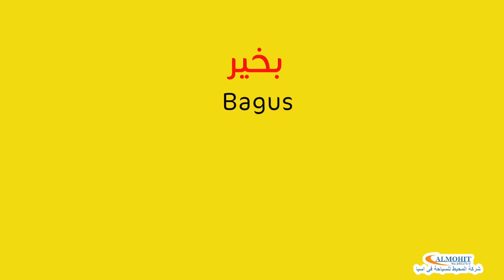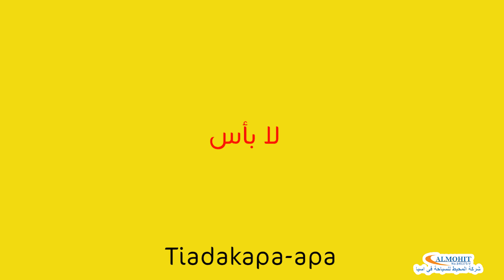تعلم اهم كلمات اللغة الإندونيسية للمسافرين الى إندونيسيا(2018)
للحجز والاستفسار تواصلوا معنا عن طريق الوتس اب على الرقم ( 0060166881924 ) او عبر موقعنا او تواصلوا معنا على الواتس اب عبر الرابط

كما عودناكم متابعينا الأعزاء بتقديمنا لكل ماهوا رائع ومفيد للسائح العربي ,نقدم لكم اليوم مجموعة من الكلمات والعبارات والضمائر باللغة الإندونيسية التي تساعد السائح العربي في رحلته الى إندونيسيا بالإضافة الى ان القناه تحتوي على العديد من الفيديوهات التي تصور فيها العديد من الفنادق وشرح تفصيلي للغرف والشقق ومحتوياتها بالإضافة الى معلومات سياحية شامله لجنوب شرق اسيا و تزويدكم بالروابط الخاصة بالفيديو بالإضافة لمجموعة من الروابط والفيديوهات التي ستساعدكم للاستعداد لقضاء رحلة سعيدة وممتعة ولمحبي العود و دهن العود تم إضافة رابط لقناة العود و رابط الموقع الرسمي لشركة المحيط للعود  .

- لا يفوتك:

Customer Reviews 2018 | أراء العملاء 2018

مسجد بني من الحديد سيلانجور / ماليزيا

الجامع الاحمر واحد من أروع المساجد في ماليزيا والعالم

Customer Reviews 2017 | أراء العملاء 2017

Review Bandung hotels | استعراض فنادق باندونق

Review Jakarta hotels | استعراض فنادق جاكرتا

Review of Bali hotels | استعراض فنادق بالي

Review Puncak mountain hotels | استعراض فنادق بونشاك